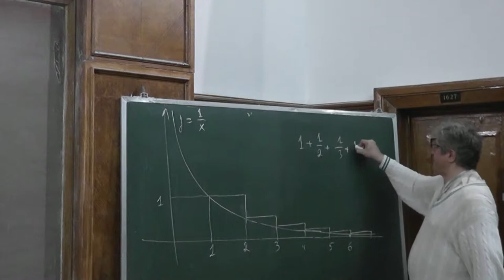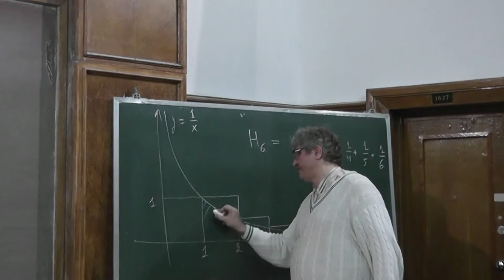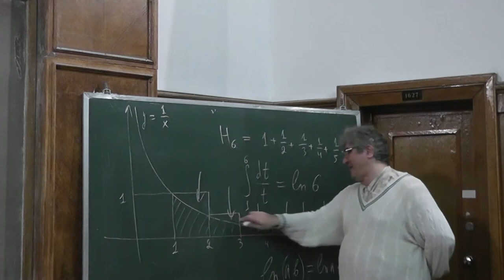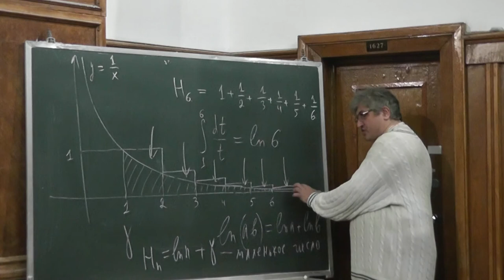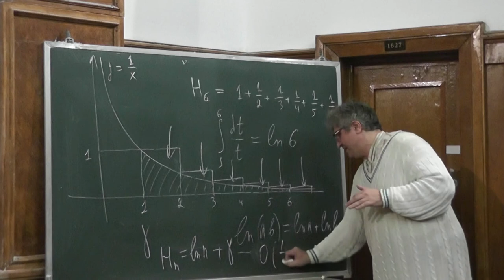10 Постоянная Эйлера